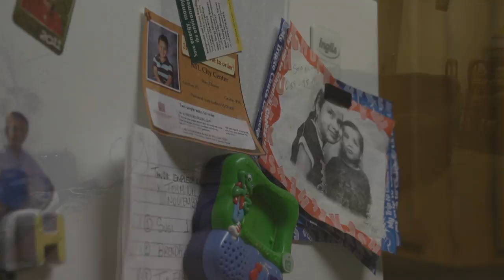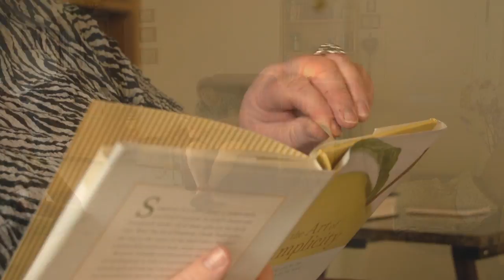MANY MANSIONS - Non-Profits of the Conejo Valley - Thousand Oaks, CA May 2014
Philanthropy, charity, and service does make a difference in our community. This week's look into non-profits in the Conejo Valley spotlights Many Mansions.

Since August 24, 1979, when Many Mansions was incorporated as a California nonprofit corporation, its mission has been to promote and provide safe, well-managed housing with on-site, life-enriching services for limited income residents of the Conejo Valley, Ventura County, and their surrounding communities.